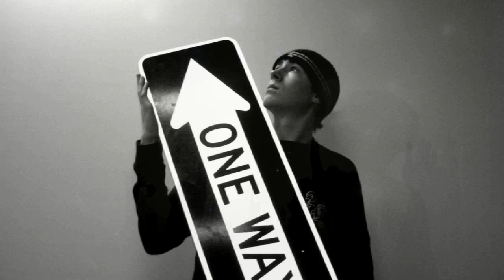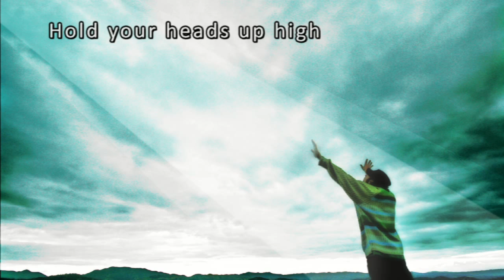Larry Norman - One Way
Larry Norman - One Way ~ Track 13

From the Album "In Another Land" ~ (Solid Rock Records 1976)
Known as "the father of Christian rock," singer and songwriter Larry Norman's project In Another Land was first released in 1975. It was then reissued by Solid Rock Records in 1993. Combining rock & roll music with Christian lyrics, Norman created controversy while at the same time birthing the contemporary Christian music genre. In Another Land contains some of his most well-known songs, including "The Rock That Doesn't Roll," "Righteous Rocker #3," "Why Don't You Look Into Jesus," and "I Am a Servant." The 1993 re-release also features four bonus tracks consisting of "Looking for Footprints" and "Strong Love, Strange Peace."
Personnel
• Larry Norman: Vocals, Harmonies, Guitar, Percussion, and Piano
• Randy Stonehill: Guitar and backing vocals
• Jon Linn: Guitars
• Dudley Moore: Piano
• Mark Walker: Drums
• Tim Ayres: Bass
• John Michael Talbot: Banjo
• Produced by Larry Norman
• Engineered by Andy Johns
• Assistant engineer Tom Trefethen
• Pre-production recording at Solid Rock studios
• Recorded at Mama Jo's and Sunset Sound
• Mastered at A&M, Studio 3